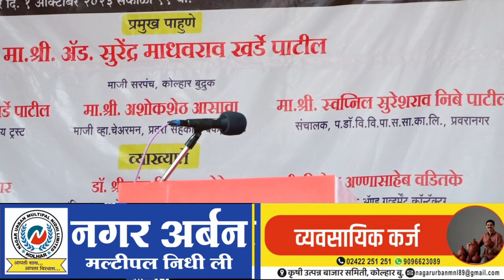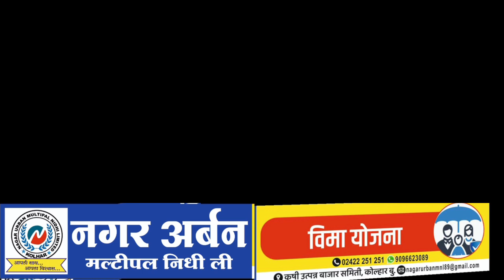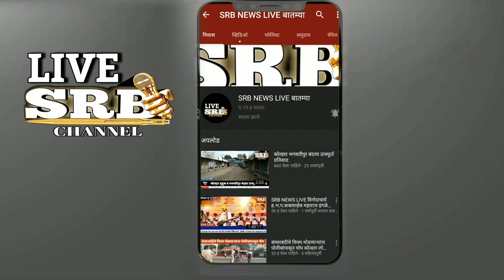कोल्हारमध्ये पुण्यश्लोक अहिल्यादेवी होळकर पुण्यतिथी साजरी विविध व्याख्यानातून समाजाला दिशा देण्याचे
अहमदनगर जिल्ह्यातील कोल्हार ता.राहता येथे प्रथमच पुण्यश्लोक अहिल्यादेवी होळकर पुण्यतिथी निमित्त भव्य मिरवणूक काढण्यात आली.कार्यक्रमप्रसंगी व्याख्यान आयोजित करण्यात आले होते.कोल्हारमध्ये दरवर्षी पुण्यश्लोक अहिल्यादेवी होळकर पुण्यतिथी साजरी करण्याचे आवाहन माजी सरपंच अँड सुरेंद्र खर्डे यांनी केले आहे.
      कोल्हार ता.राहता येथे पुण्यश्लोक अहिल्यादेवी होळकर पुण्यतिथी निमित्त श्री श्रेञ भगवती माता मंदिराच्या प्रांगणातून मिरवणूकीस सुरवात झाली.मिरवणूकी दरम्यान कोल्हार गावातील व बाहेरील व्यक्ती मिरवणूकीत सहभागी झाले होते. शिवाजी चौक मार्गे जैन स्थानक येथे आगमन होवून रथाची विधिवत पुजा करुन मिरवणूकीची सांगता करण्यात आली. कार्यक्रमस्थळी विविध व्याख्यात्यांचे  व्याख्यांन आयोजित करण्यात आले होते.
          कार्यक्रमप्रसंगी उपस्थित मान्यवरांच्या हस्ते दिप प्रज्वलन करण्यात आले.यावेळी डाँ.श्रीकांत बेद्रे,डाँ.अशोक बिडगर, निलेश वडीतके आदींचे व्याख्यान आयोजित करण्यात आले होते.माजी सरपंच अँड सुरेंद्र खर्डे,यशवंतसेना जिल्हाप्रमुख  विजय तमनर आदींनी मनोगत व्यक्त केले.
             कार्यक्रमास मा.  अँड. सुरेंद्र माधवराव खर्डे पाटील,माजी सरपंच सयाजी रघुनाथ खर्डे पाटील, प्रवरा कारखान्याचे  संचालक स्वप्निल सुरेशराव निबे पाटील, भगवतीपूर देवालय ट्रस्ट अध्यक्ष अशोकशेठ आसावा आदी उपस्थित होते.
             कार्यक्रमाचे आयोजन जालिंदर वामन रोडे, राजेंद्र लक्ष्मण दातीर, संजय कारभारी फणसे, रावण लाडुजी काकडे, ,राजेंद्र पाटील गिरगुणे, राहुल रमेश रिठे,अनिल नाना लेंडे, संदीप आप्पासाहेब फणसे, बाबासाहेब गवते, शिवाजी विठ्ठल नजन, श्रीकांत गांडुळे, सुधीर जोशी  आणि  विजू मिजगुले  यशवंत सेना  जिल्हाप्रमुख विजय तमनर, सामाजिक कार्यकर्ते दादाभाऊ तमनर , यशवंत सेना संपर्कप्रमुख रंगनाथ अण्णा तमनर, यशवंत सेना श्रीरामपूर तालुकाप्रमुख संजय वडीतके, युवा नेते धनु भाऊ मेनगर, कडीतचे लोकनियुक्त सरपंच ज्ञानेश्वर वडीतके आदी या कार्यक्रमास उपस्थित राहून त्यांनी सहकार्य केले

विविध व्याख्यानातून समाजाला दिशा देण्याचे